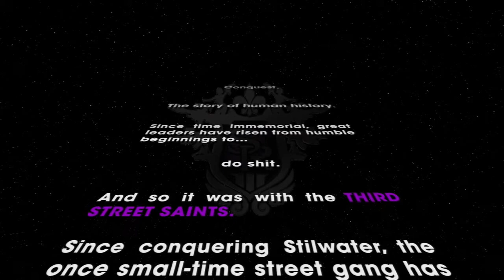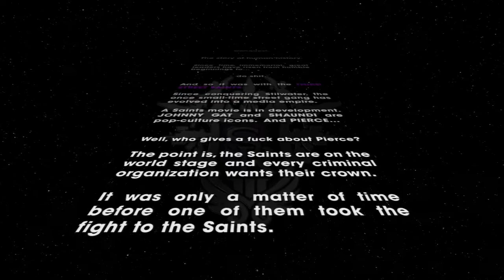Saints Row 3 Co-op Gameplay Walkthrough Part 1 - Who You're F***ing With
PS3/360 & PC Gameplay/Walkthrough
This is a Co-op walkthrough x11shooter & BrayBob1995 and we are playing through the whole campain along with some freeroam rampage gameplay.
Saints Row: The Third is an action-adventure open world video game developed by Volition, Inc. and published by THQ. It was released on November 15, 2011 in Australia and North America, and was released on November 18, 2011 in Europe for Microsoft Windows, PlayStation 3 and Xbox 360. It is the third title in the Saints Row series, after the release of Saints Row 2 in 2008. As in Saints Row 2, the player controls the leader of the Third Street Saints. The game world is the fictional city of Steelport, and the story focuses on the urban gang war between the Saints and the three gangs. As the gang war intensifies, STAG (Special Tactical Anti-Gang), an elite paramilitary police force lead by Commander Cyrus Temple is deployed to Steelport in an attempt to disrupt the violence.
Gameplay:
Saints Row: The Third retains the blend of an open world adventure game and an urban warfare format that is traditional in the Saints Row series. The player, as the leader of the Third Street Saints, can explore the new city of Steelport, performing main missions that progress the game's story, and side missions. These side missions include Activities, minigames, Strongholds, rival gang bases that can be taken over to control a section of Steelport and Flashpoints, on-the-spot gang warfare. Successful completion of missions can earn the player in-game money, weapons, cars, and gang respect. The Third uses respect as experience points which grant levels, the highest level being 50, which in turn enables the player to spend money on improving specific attributes of their character, such as melee combat or firearms skills. The levelling system allows the player to purchase these attributes, or 'upgrades', each time the player character is leveled-up, with the various attributes requiring a certain level before purchase is possible. Money can also be used to purchase clothing items, weapons and cars, or may be used to upgrade weapons and cars, such as adding scopes or extra barrels to a weapon, which are then stored in the player's arsenal.
The Last Of Us & More
With more to come find out the latest news at are: